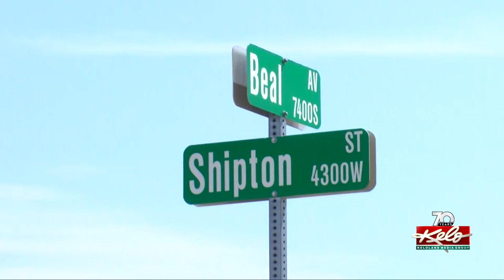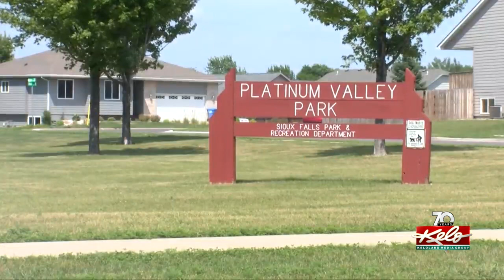Mountain lion spotted south of Sioux Falls